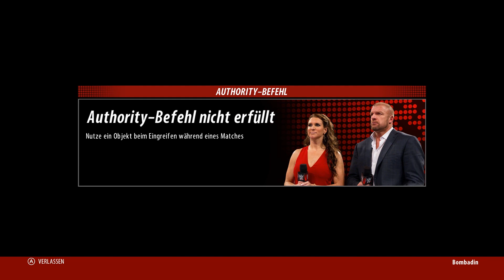WWE 2K16 Karriere (AJ Styles) [Deutsch/HD+] #29 Heel!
Der WWE 2K16 Karrieremodus mit AJ Styles in deutsch/german geht in eine neue Runde!

Rapha: gametasticalhd
Paddy: paddystar88

EINKAUFEN MIT GTHD:
►►► WWE 2K16 kaufen*:

►►► Kauft über uns bei Amazon ein*:

MUSIKQUELLEN:
Abstract:

*Bei einem Einkauf über die gekennzeichneten Links erhalten wir eine kleine Provision. Mehrkosten fallen euch dabei in der Regel nicht an, aber ihr könnt uns damit unterstützen.